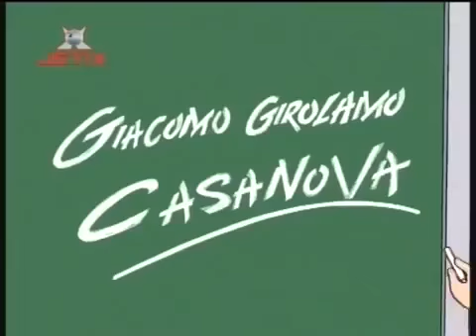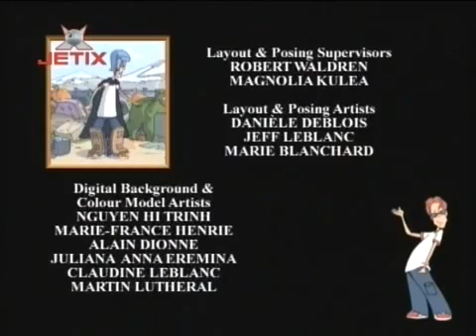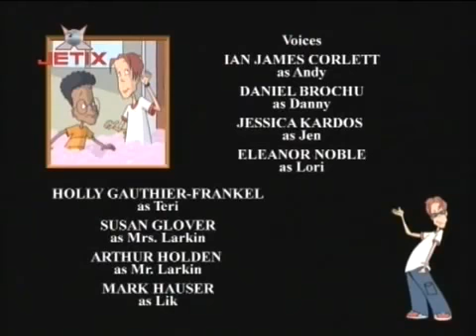Ce-i cu Andy | Sezonul 3 | Episodul 10 | Ma pacaleste, nu ma pacaleste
Ce-i cu Andy? este un serial de animație canadian care a debutat în septembrie 1995 pe postul TV Teletoon. Serialul a fost difuzat pe canalul Jetix.